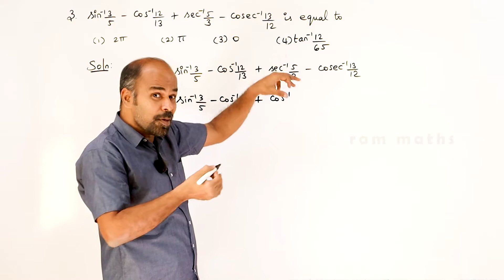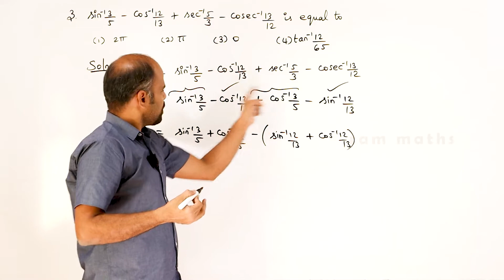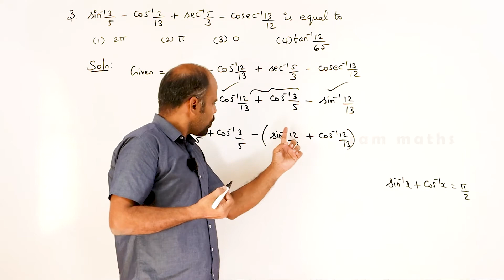12th | ex. 4.6 | Q.No. 3 | Inverse trigonometric functions | State Board | ram maths